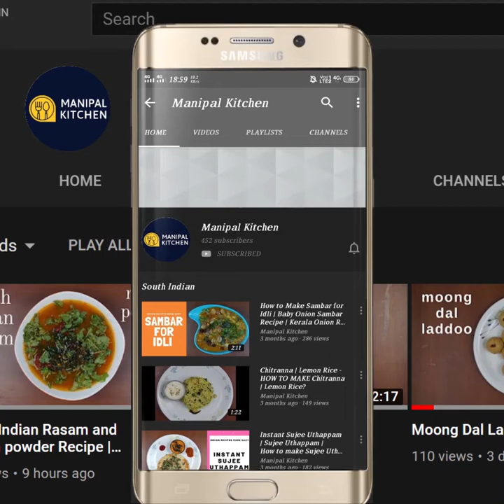ಸಂಕ್ರಾಂತಿ ಹಬ್ಬಕ್ಕೆ ಸ್ವೀಟ್ ಪೊಂಗಲ್ ರೆಸಿಪಿ|Sakkarai Pongal For Sankranti | Manipal Kitchen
Sakkarai Pongal For Sankranti |English Sub-Titles |ಸಂಕ್ರಾಂತಿ ಹಬ್ಬಕ್ಕೆ ಸ್ವೀಟ್ ಪೊಂಗಲ್ ರೆಸಿಪಿ|Manipal Kitchen
Sakkare pongal is the delicacy prepared during this month on the day of "Makar sankranti".  We also relish with "ellu bella" which is traditionally prepared and distributed among  the relatives, friends etc in another way to celebrate the festival.  I have already shared the recipe of sakkare pongal with millet and moong dal earlier but still I would like to share the recipe of "sakkarai pongal today.  Here goes the recipe.
INGREDIENTS TO DRY ROAST & COOK:
1. Moong dal - 1/3 cup
2. Sona masuri rice - 1/3 cup
3. Milk - 1 cup4. Water - 2 cups
OTHER INGREDIENTS:
1. Cane jaggery - 2/3 cup
2. Ghee - 2-4 tbsp
3. Salt - 2 pinches
4. Cashews - as needed
5. Water - as needed
6. Copra - 1/3 cup
PROCEDURE: Dry roast both the dal and rice together till aromatic.  Transfer it to another bowl , wash it and then transfer it to the cooker and add milk, and water as needed and cook till soft. Add cane jaggery to a wide bowl and add water and melt it on a low flame and sieve it and transfer it to another bowl and keep it on low flame and boil it and attain 1 string consistency.  Then add cooked dal and rice mix and also mix till combined.  Add water and adjust consistency , cook till it turns aromatic.  Add salt and then add copra and also add cardamom powder and cook for 2 minutes.  Add pure ghee and give a good mix and cook for 1 minute till the necessary consistency is attained.  Add fried cashews and it is ready to be served.
Yum Yum!
Other Related Links On This Channel:
1. ( Ven Pongal / Khara Pongal )